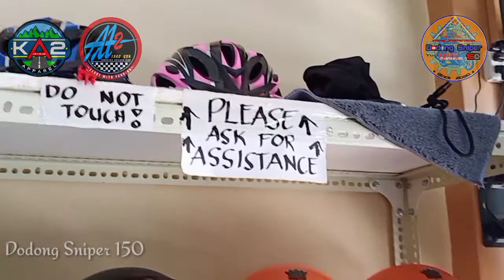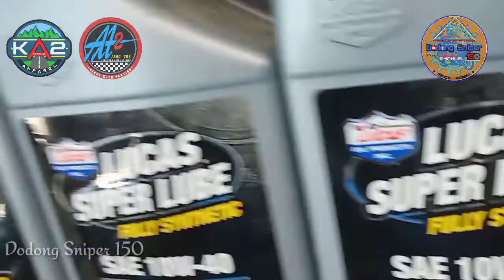KA2 Apparel and AA2 Asturias motorshop tour inside (MMU2021)/Dodong Sniper 150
welcome again to my channel,ito po ang KA2 Apparel at AA2 motor shop tour inside their store all moto vloggers tour inside and enjoy the moment making their content..so please support me guys please subscribe thank you...godbless us ride safe always. i would like to thanks all of our sponsors;
Rud-AgCafe
 Thankyou to all of you guyz